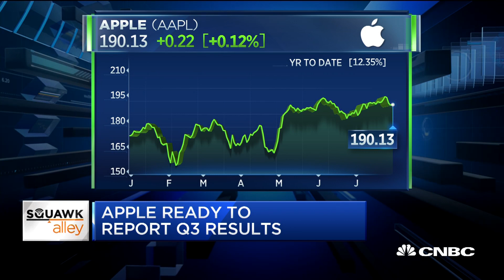Apple third quarter earnings: What to watch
CNBC's Josh Lipton breaks down what Wall Street expects from Apple's fiscal third-quarter earnings on Tuesday.